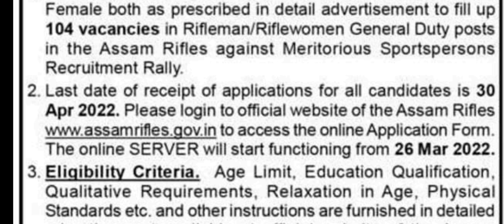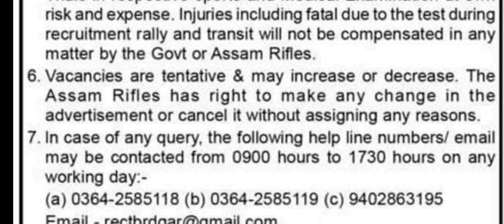CONSTABLE GD🔥🔥 RECRUITMENT റാലി|Assam Rifles-ൽ Uniform ജോലി|SSLC|Assam Rifles Recruitment Rally 2022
Assam Rifles Rifleman GD Rally 2022 Malayalam Full details 4j jobs Malayalam